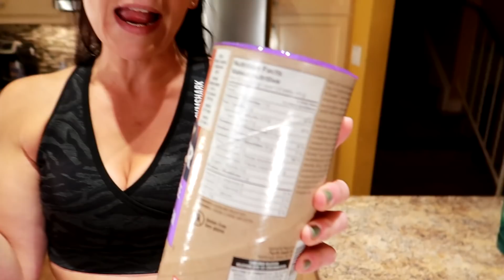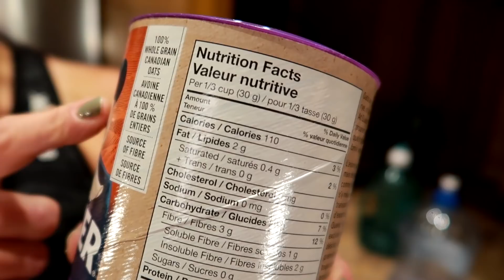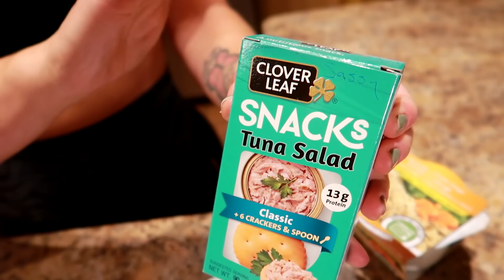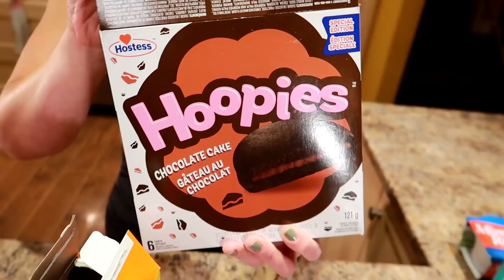5 Easy Ways to Get Into a Calorie Deficit WITHOUT TRACKING OR COUNTING (-50 lbs in 3 months)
NICOLE COLLET shares the top 5 easy ways to lose weight and get into a calorie deficit without tracking or counting calories.  She lost 50 pounds in 3 months and a total of 130 on her weight loss journey.